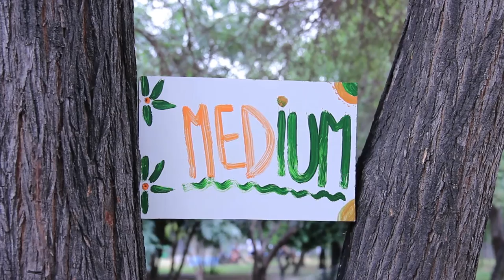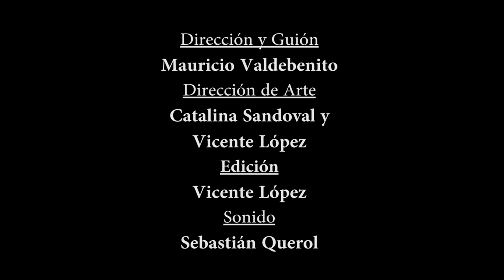El principio del Fin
Cortometraje dirigido por un amigo como examen de semestre. Yo actué como protagonista y no me gusó mucho como actué, pero muchos dijeron que lo hice bien y yo les creo porque tengo un locus psicológico externo que depende de la validación ajena :DDDDDD

No further descriptions. Dura 5 minutos. Vean la wea. Con amor si.

Créditos al final del video.

Un refinado, preciso y emotivo retrato psicológico de un individuo sometido a la presión social que implica la pertenencia a una secta suicida. Trágica la weá.